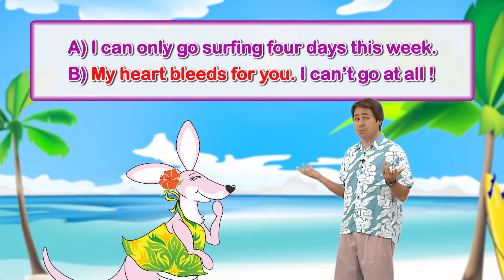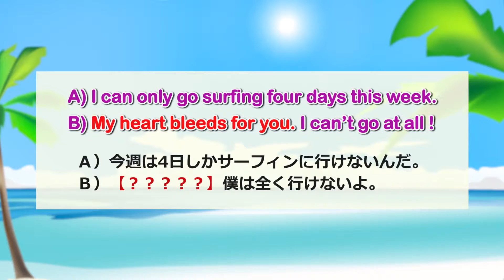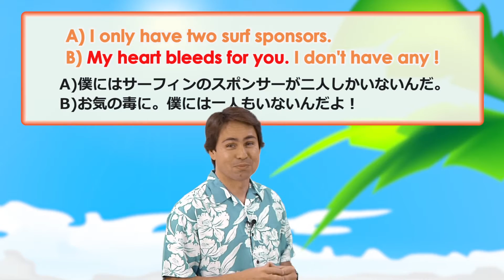英会話ワンポイントレッスン 第36回 「My heart bleeds for you」 By ECC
英会話ワンポイントレッスンをお届けします♪

レッスンでは「Idiom」を使った表現を紹介していきます。
ネイティブの日常会話によく使われる表現で、これを用いることによってより自然な英会話の表現ができるようになります。

第36回目のフレーズは「My heart bleeds for you」

さて、どんな意味なんでしょうか？

講師のYukio Nagato先生は、月間340万ダウンロードを記録した人気Podcastシリーズ「ECC 英会話 Podcasting 知ってる単語でこんなに話せる!」で講師を務めているんですよ。